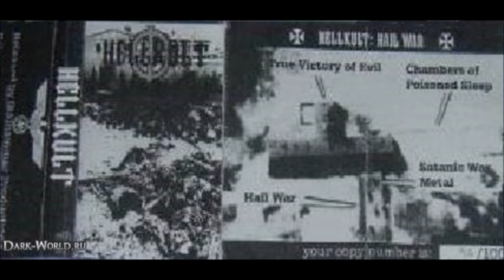Hellkult [FIN] [Raw Black] 1998 - Hail War (Full Demo)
00:00  1. True Victory of Evil
02:53  2. Chambers of Poisoned Sleep
07:12  3. Satanic War Metal
11:16  4. Hail War